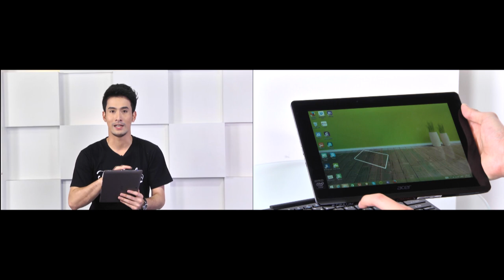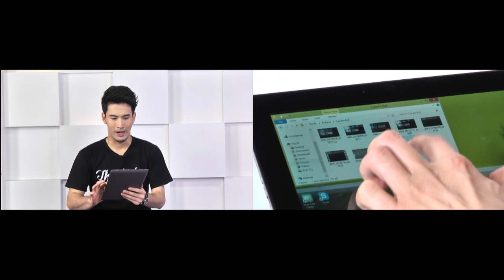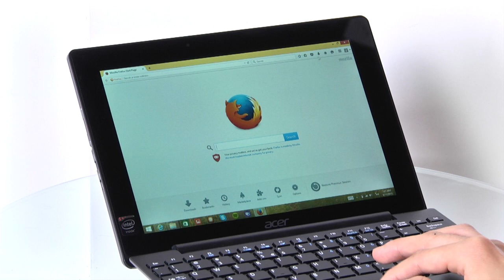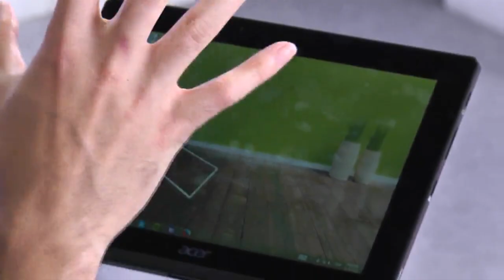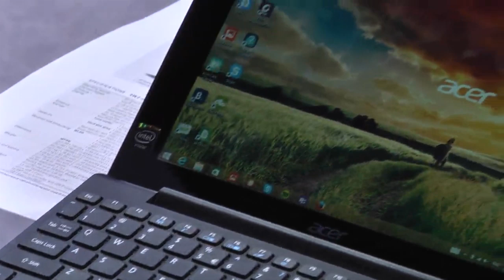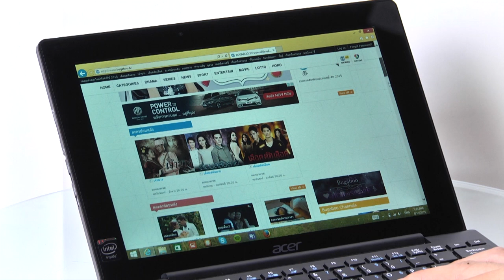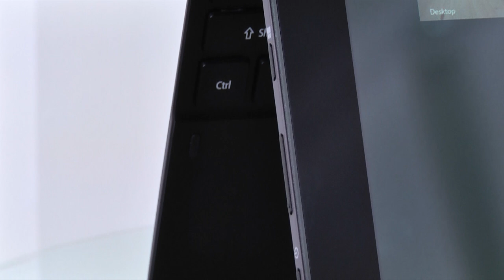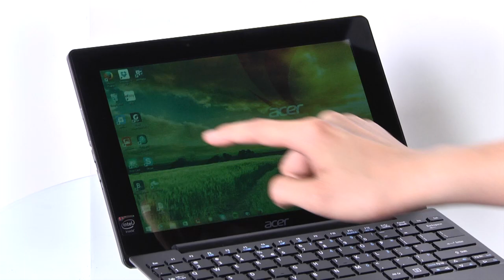Acer Aspire Switch 10 E | Review